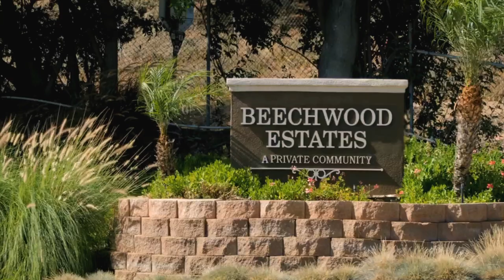"The Beech Boys" Original Series: Official Trailer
An egomaniac and his dimwitted best friend make their living cleaning pools in the quiet community of Beechwood Estates. If their neighbors’ patience continues to wear thin, though, the duo’s days as pool boys may be numbered.

Starring: JJ Carroll, Zach Castle, Courtney Coker, Joshua James, Matt Tory, Becky Brown, Jeanette Shelton, Jimmy Wu, Elliot Feldman, Dave Casella, Ed V Morgan, Greg Curtis, et al
Written by: Matt Tory & JJ Carroll
Directed by: Matt Tory
Director of Photography: Townsend Dick
Assistant Director/ Gaffer: Joseph Olvera
Production Design/ Makeup: Kianna Bliven
Sound Mixer: Clark Weldon
PA/ Visual Effects: Robert Carlson
Original Music by Joel Santos and Ian Watt
Co-Produced by Andrew Rurik